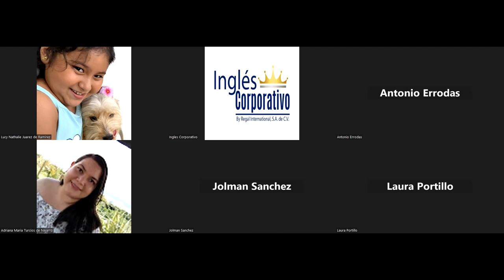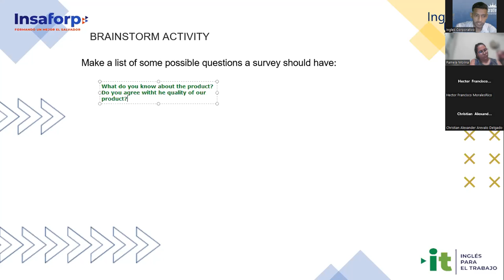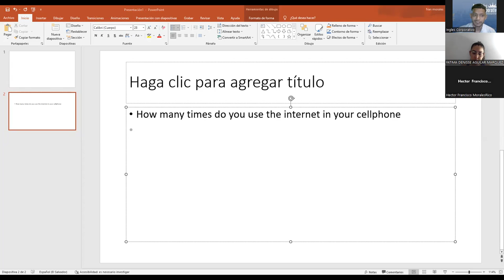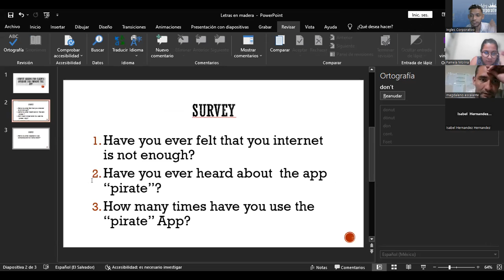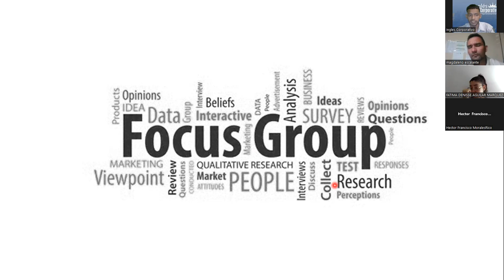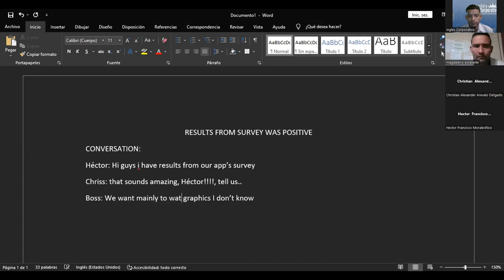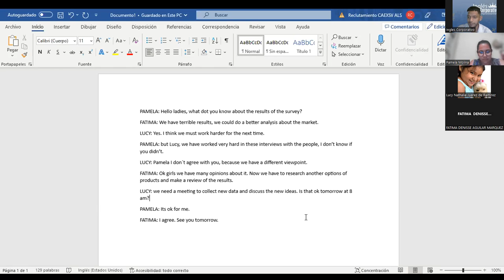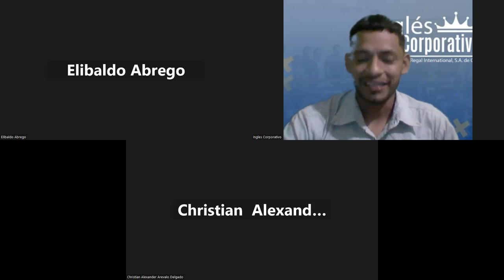SESION 13-15.02.2023-29750-8048-0025/2023-SIGARAN-Focus groups conversation.